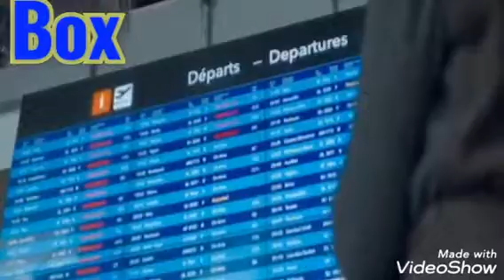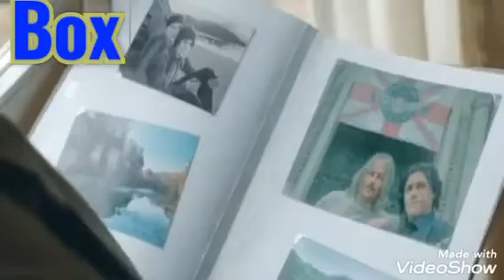ظهور بكتريا غريبه بتتغذى على كل البترول الموجود فى العالم وبيرجع البشر للحياه البدائية _(360P)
تحميل Even lambs have teeth
Even lambs have teeth سنيمات
Even lambs have teeth (201‪5)
Even lambs have
Even lambs have teeth
Even lambs have teeth ملخص فيلم
Even lambs have teeth ملخص
Even lambs have teeth تبم ايجي بست
Even lambs have teeth ماي سيما
طالب
بنت
ولد وبنت
شاب
طفل
ولد
بنتين
Even Bimbimoncey Even
lambs have lambs
قصص رعب
افلام ايجي بست
افلام اكشن 202‪1 ايجي بست
ملخص انمي
تلخيص انمي
ملخصات انمي
ملخصات افلام اجنبيه
ملخصات افلام رومنسية
فلم
افلام اكشن ايجي بست
ملخص افلام اجنبي بالعربي
افلام اكشن جديده مترجمه 202‪1
فيلم مصري كوميدي
فيلم مصري كوميدي 202‪1
روبي
احمد السقا
مني زكي
روتانا سنيما
تلخيص افلام
محمد هنيدي
هنيدي
افلام عربي
افلام اكشن
افلام اكشن 2022‪
افلام عربية
محمد سعد
فيلم كوميدي
افلام
فيلم مصري
افلام ايجي بست
افلام اكشن مترجمة 2022‪
افلام اكشن مترجمة 202‪1
افلام اكشن جديدة مترجمة 202‪0
افلام اكشن 202‪1
فيلم
محمد طاهر
حدوتة قبل النوم
زتونة الفيلم
فيلماوي
Movie explained
مراجعة فيلم
ملخص
ملخصات
فيلم اجنبي
ملخص فيلم اجنبي
ملخص فلم
فيلم في ثواني
فيلم اكشن
فيلم رعب
ملخصات افلام
افلام رعب
Movie review
فيلم جامد
review
Film
Trailer
Reviews
Film gamed
ماهر موصلي
خلاصة الفيلم
ملخص افلام
مسلسلات
الحراق
بتاع افلام
الخلاصة
انمي
ملخص افلام رومنسيه
تلخيص افلام رومنسيه
Maher mosly
فيلم جديد
فيلم قصير
نادر عباس
ملخص نادر عباس
فيلم في الخمسينه
فيلم عربي
فيلم كوميدي مصري
فيلم كوميدي مصري 2022‪ جديد
فيلم كوميدي مصري 2022‪
مسلسلات رمضان 2022‪
بتاع افلام
ملخصات افلام اجنبية
افلام انمي
افلام أطفال كرتون
افلام احمد حلمي
افلام احمد زكي
انمي جديد
احمد حلمي
احمد زكي
افلام اكشن ايجي بست 2022‪
Best movies
movies
free movies
trailers
official trailer
full movies
film recap
new movies
movie recap
رومانسي
رومانسيه
افلام حب
فلام
اشياء عيب
رومانسية
افلام اثاره 2022‪ ايجي بست
انمي رومنسي
افلام اجنبية ممنوعة من العرض
افلام ايطالية
نساء
بنات
قلة أدب
فلم فرنسي
فيلم فرنسي
افلام رومانسية جديدة 2022‪
افلام رومانسية
افلام ممنوعه من العرض
فلم رومانسي
ملخصات فيلم في الخمسينة
افلام محمد رمضان
افلام محمد هنيدي
افلام ملخصه
افلام كوميدي
افلام جديدة
افلام مصرية
افلام 2022‪
افلام جديده 202‪1
افلام بالسخان
افلام ضحك
افلام ضحك افلام
mohamed ramadan
كوميدي
تامر حسني
tamer hosny
فيلم تامر حسني
اغاني محمد رمضان
بتاع انمي
السهره
افضل افلام 202‪1
202‪1
فيلم في السخان
ضحك
مضحك
مقاطع مضحكة
افلام عربي جديد 202‪1
فيلم كرتون
فيلم عادل امام
فيلم هندي مترجم
فيلم في الخمسينة
فيلم رومانسي
فيلم الخمسينة
فيلم 202‪1
فيلم هندي
فيلم مترجم ايجي بست
فيلم مترجم اكشن 202‪1
فيلم مترجم عربي كامل ايجي بست
افلام كرتون
افلام كرتون أطفال
افلام ديزني
افلام عادل امام
افلام مصريه
افلام هنديه
افلام ومسلسلات
افلام ومسلسلات مصريه
افلام هندية
كرتون اطفال
افلام هنديه
كرتون
افلام تركية
عادل امام
محمد رمضان
مسلسلات رمضان
تلخيص فيلم
best action movies
action movies
2022‪
pixar
كوميديا
Cima
my cima movie
arab
ايجي بست
إيجي بست
أيجي بست
موقع ايجي بست
موقع شاهد فور يو
شاهد فور يو
egybest
egy best
my cima
ماي سيما
ماي سما
ملخص فيلم عربي
ملخص فيلم كبوسلة
حريف افلام
Nader abbass
Abdo atef
Jimmy
فيلم عربي ايجي بست
افلام عربي ايجي بست
أيجي بست
ملخص افلام اثاره
ملخص افلام جديده
ملخص افلام 202‪1
فيلم خيال علمي
فيلم قتال
ملخص فيلم
ملخص فيلم مصري
netflix
ملخص الفيلم
ملخص فيلم كوميدي
افلام عربي جديده في السينما 202‪1
افلام عربي
افلام مصريه ٢٠٢١ الجديده كوميدي
افلام رومانسيه
افلام عربية ٢٠٢٢ ايجي بست
ايجي بست افلام مصريه
احدث افلام ايجي بست 2022‪
احمد سعد
افلام اجنبي اكشن ٢٠٢٢ ايجي بست
افلام اجنبيه
افلام احمد السقا
افلام ايجي بست 2022‪
افلام روتانا سينما
افلام رومنسيه مصريه
افلام سيما
افلام في الخمسينة
افلام مصري جديد
تلخيص افلام مصرية
افلام مصريه
افلام اثاره
رومانسي
افلام ايجي بست 202‪1
افلام مصرية ٢٠٢٢ الجديده
في الخمسينه محمد طاهر
افلام رعب جديده مترجمه 2022‪
افلام ٢٠٢١ ايجي بست
في الخمسينة محمد طاهر
افلام رعب جديدة مترجمة 2022‪
افلام اجنبية اكشن جديدة مترجمة ٢٠٢٢ ايجي بست
افلام رعب جديدة مترجمة 202‪2
افلام رومانسية جديدة مترجمة 2022‪
ايجي بست 2022‪
افلام عربي جديده في السينما 2022‪
افلام مصريه ٢٠٢٢ الجديده كوميدي
افلام رعب جديده مترجمة 202‪1
افلام مصرية ٢٠٢١ الجديده
افلام اكشن جديده مترجمه 2022‪
محمد طاهر تلخيص
فيلم اكشن جديد
ملخص مسلسل
cinema
نتفليكس
سينما
سينمانا
مسلسلات
فيلم عمهم
فيلم بحبك
فيلم كيره والجن
أصحاب ولا اعز
افلام في الخمسنا
افلام بالخمسينه
دكانه افلام
فيلم رايق
فيلم عالحطب
فيلم عالفحم
مدفع الافلام
الحدوته
الرواية القصه
كيتوفلام
برنس الملخصات
برنس الأفلام
نجم الأفلام
نجم الملخصات
السهره المسائية
movie trailers
fantasy movies
aflam action 202‪1 مترجمه
fantasy
aflam action 2022‪ مترجمة
full story
full movies
funny movies